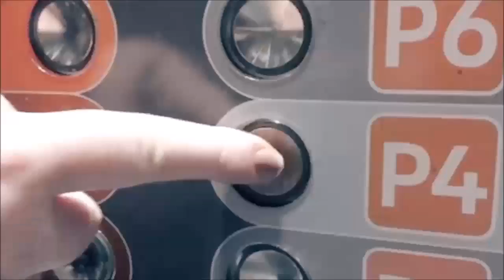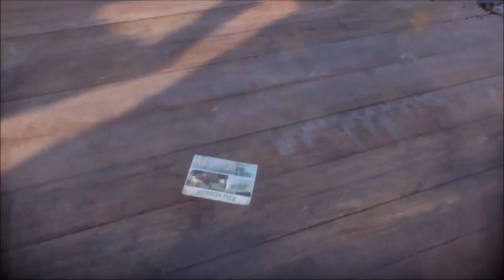Tom Clancy's The Division™ {Story Mode}